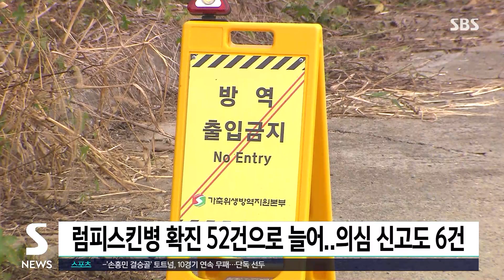럼피스킨병 확진 52건으로 늘어…의심 신고도 6건 / SBS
어제(27일) 하루 소 럼피스킨병이 다섯 건 추가되면서 오늘 아침 8시 기준으로 확진 사례가 모두 52건으로 늘었다고 대책본부가 밝혔습니다.

52개 농장에서 살처분했거나 살처분 예정인 소는 3천624마리로, 충남북과 경기 인천, 그리고 강원과 전북 등 6개 시·도에서 확진 사례가 나왔습니다.

대책본부는 의심 신고 6건에 대해서도 검사를 진행하고 있습니다.